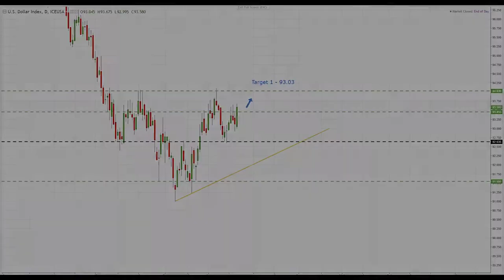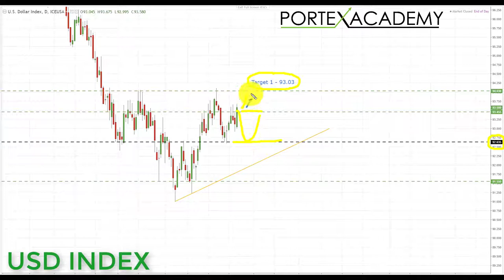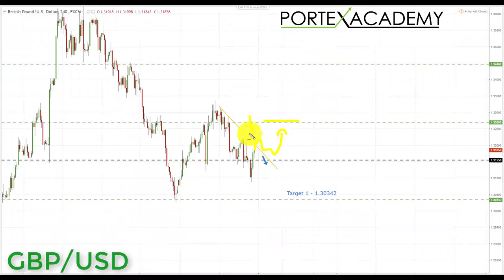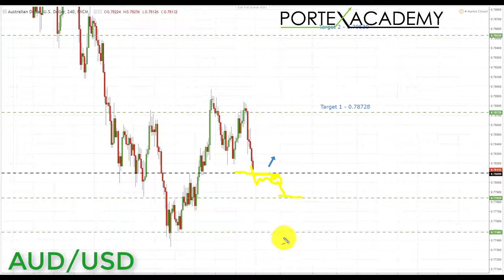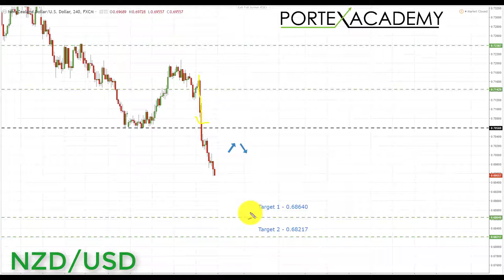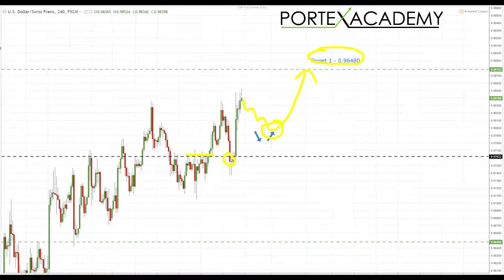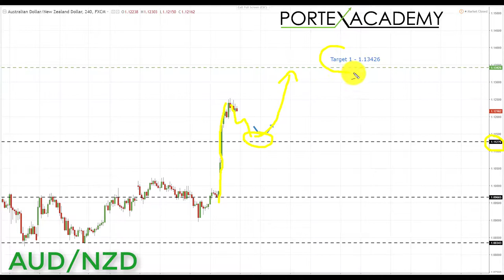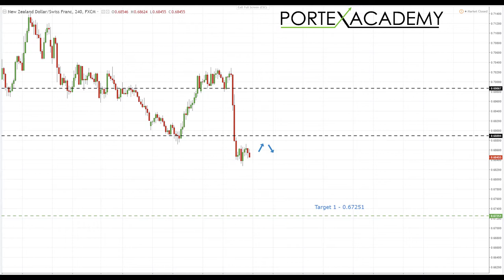Weekly Forex Forecast 23rd - 27th October 2017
Find trade set ups with the Weekly Forex Forecast technical analysis and market review!

This weeks Weekly Forex Forecast and technical analysis covering 12 markets includes the following -

Pairs and markets analysed this week:

USD Index, Crude Oil, EURUSD, GBPUSD, USDJPY, AUDUSD, NZDUSD, USDCAD, USDCHF, AUDJPY, AUDNZD and NZDCHF.

Highlighted in the video are key areas of support and resistance which look to provide potential opportunities as well target areas for the coming week and also weeks ahead.

Have a great week and don't forget to trade safely!